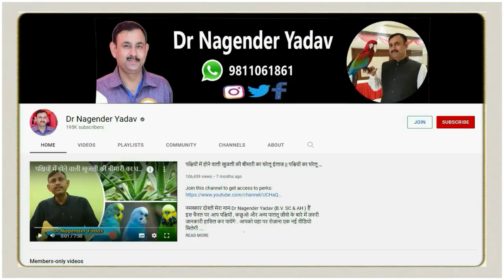lorikeet पक्षी को क्या खिलाये | कैसे रखे | पूरी जानकारी Dr Nagender Yadav